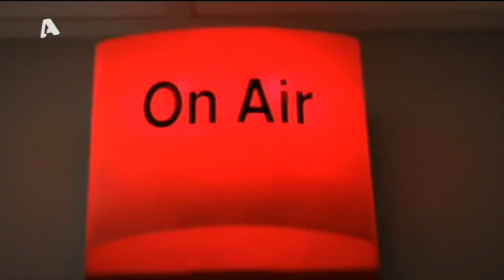Ρούλα Κορομηλά: "Δεν έχω ξαναδεί καλλιτέχνες να συμπεριφέρονται σαν συμμορίες"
Για τις ακραίες σκηνές βίας που διαδραματίστηκαν χθες στα βραβεία MAD μίλησε στο MEGA η Ρούλα Κορομηλά.